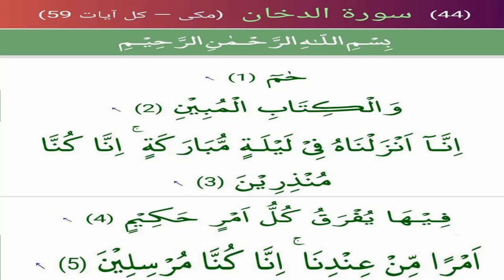شب برات کیا ہے؟ قرآن کی سورۃ الدخان سے اس کی وضاحت||What is Shab e B'raat? what its reality?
HANIF SULEMAN,
shab e b'raat
Dr_shahab_alam

THIS VIDEO IS NARRATED BY DR. SHAHAB ALAM ABOUT SHAB E BARAT, WHAT IS SHAB E BARAT AND WHAT IS ITS REALITY.

PLEASE SEE THE FULL VIDEO FOR TRUE UNDERSTANDING OF QURAN AND  DO YOUR COMMENT.